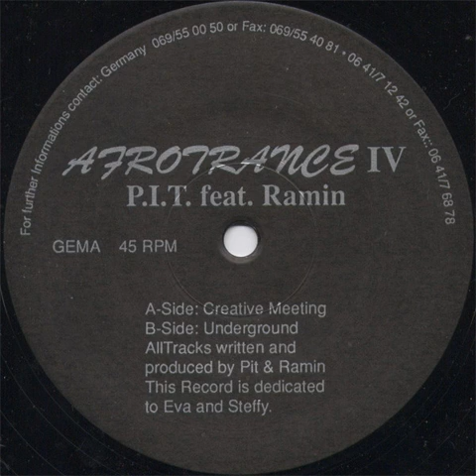Afrotrance IV -P.I.T. Feat. Ramin. -- Creative Meeting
Etichetta --  AFROTRANCE
Anno        --  1993
Nazione   --  Germany
Produced and written by Pit & Ramin